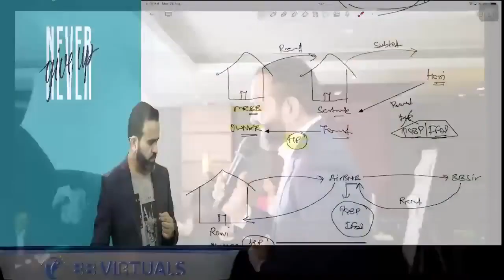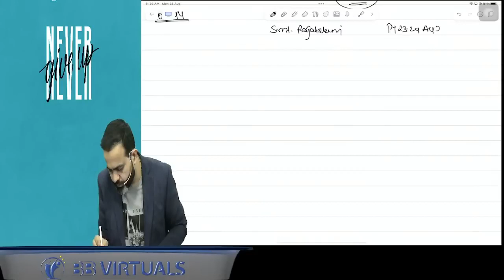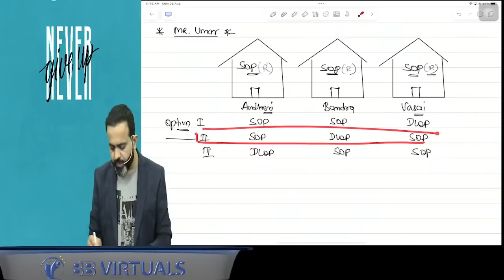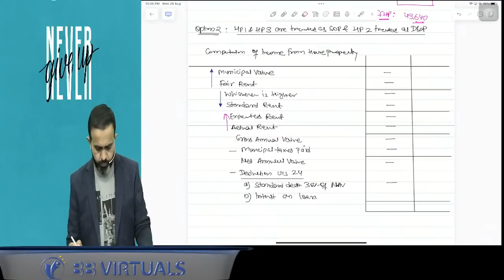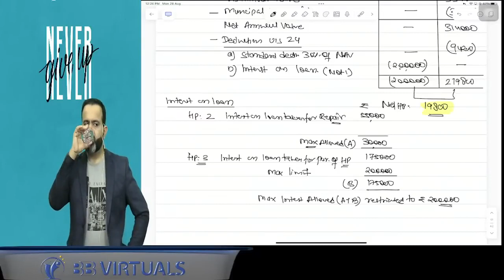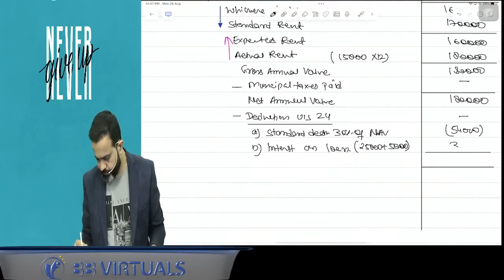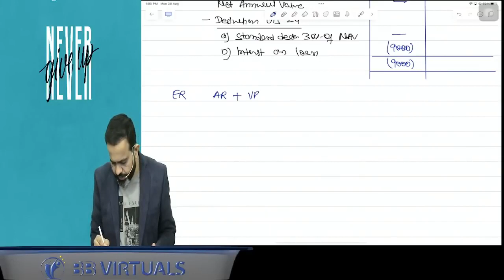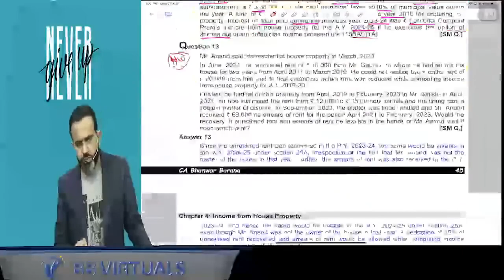Day 10 | CA Inter DT | ICAI New Pattern Regular Batch | CA Bhanwar Borana